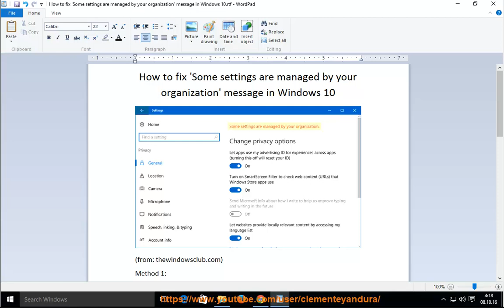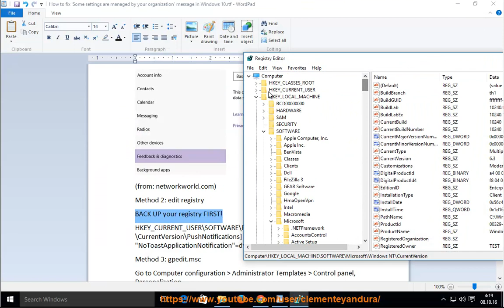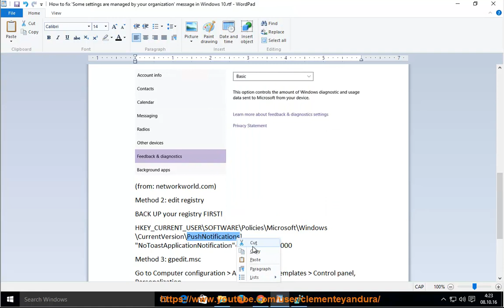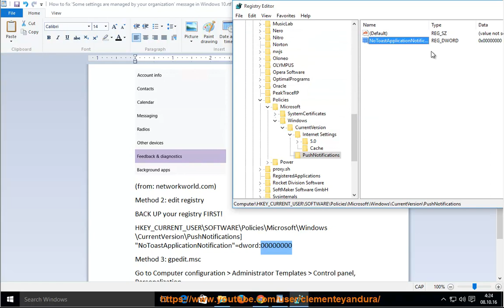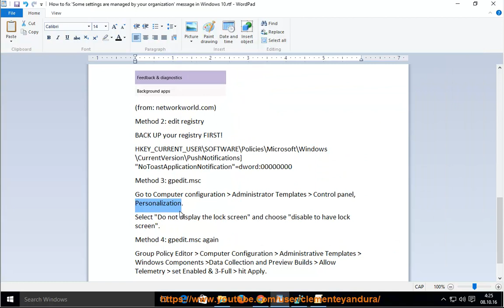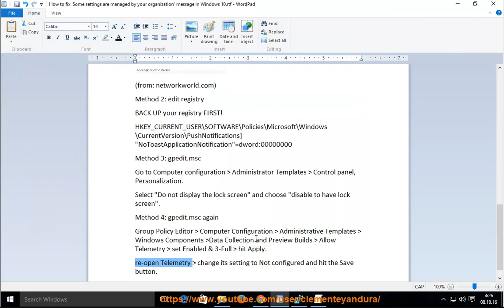Fix Disable Some settings are managed by your organization on Windows 10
This vid shares tips on how to fix Disable Some settings are managed by your organization on your Windows 10 computer.